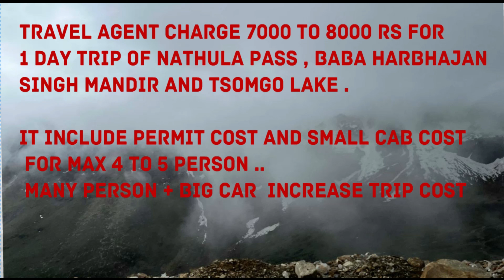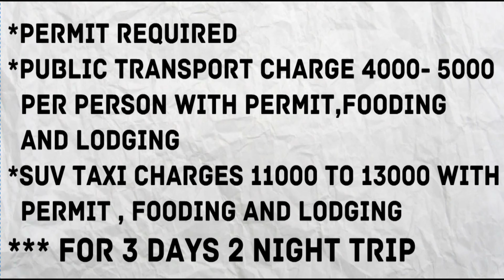Sikkim ki Sair | Tour Guide | Ghumakkad Raahi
Sikkim, a small state nestled in the lap of the Himalayas, is a paradise for nature lovers and adventure enthusiasts. From snow-capped mountains to serene lakes, lush valleys, and vibrant monasteries, Sikkim offers a diverse range of experiences. Here's a description of what you can expect on a tour of Sikkim:

Gangtok: Start your Sikkim tour in Gangtok, the capital city. Surrounded by breathtaking mountain vistas, Gangtok is a bustling city with a blend of modernity and traditional charm. Explore the bustling markets, visit the enchanting Rumtek Monastery, and take a cable car ride to witness panoramic views of the city and the Kanchenjunga mountain range.

Tsomgo Lake: Located at an altitude of 3,753 meters (12,313 feet), Tsomgo Lake is a mesmerizing glacial lake near Gangtok. The crystal-clear waters surrounded by snow-capped mountains make for a stunning sight. During winter, the lake freezes, adding to its charm. Take a yak ride or simply soak in the serene ambiance.

Nathula Pass: For those seeking adventure and scenic beauty, a visit to Nathula Pass is a must. Located on the Indo-China border at an elevation of 4,310 meters (14,140 feet), Nathula Pass offers breathtaking views of the surrounding mountains. However, access to Nathula Pass is restricted, and you need to obtain permits in advance.

Pelling: Traveling west from Gangtok, you'll reach Pelling, a picturesque hill station renowned for its panoramic views of the Kanchenjunga peak. Visit the Pemayangtse Monastery, Rabdentse Ruins, and the sacred Khecheopalri Lake. Don't miss the sunrise view from the famous Singalila National Park.

Yumthang Valley: Located in North Sikkim, the Yumthang Valley is often referred to as the "Valley of Flowers." Famous for its vibrant rhododendron blooms in spring, the valley offers a breathtaking display of colors. The picturesque landscape, snow-clad peaks, and hot springs make it a must-visit destination.

Gurudongmar Lake: Situated at an altitude of 5,430 meters (17,800 feet), Gurudongmar Lake is one of the highest lakes in the world. Surrounded by rugged mountains, the lake is considered sacred by both Buddhists and Sikhs. The pristine beauty of the lake and its surroundings is truly awe-inspiring.